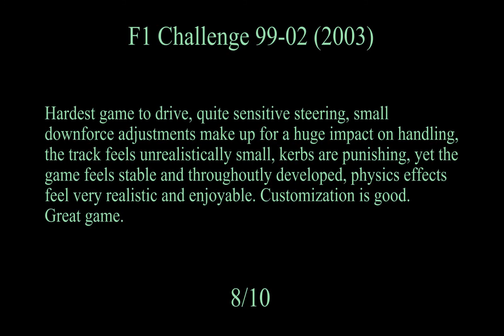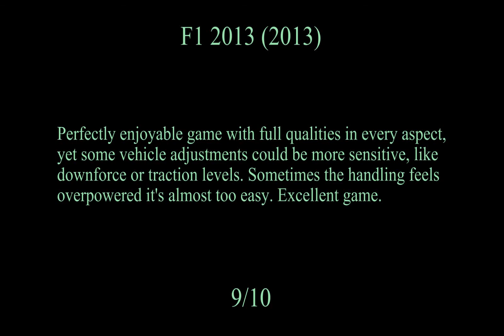Formula 1 PC games compared (Monza circuit)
Here is a comparison of 4 Formula 1 games for PC:

Grand Prix 4 (2002)
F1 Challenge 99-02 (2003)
RFactor (2007)

All of them can be run on a PC with a keyboard or with the SRW-S1 steer wheel.